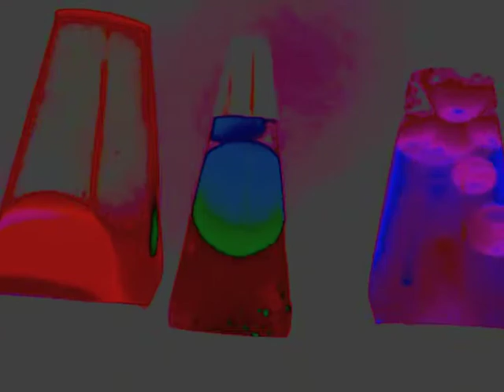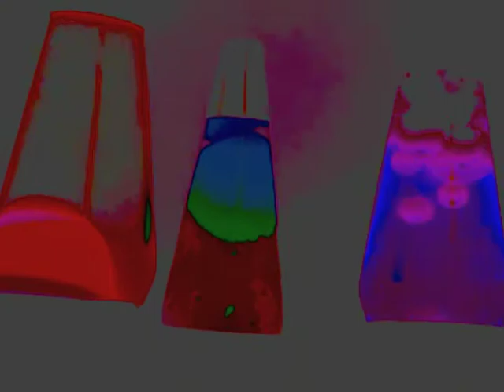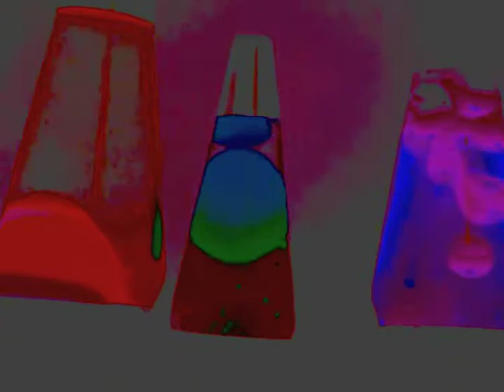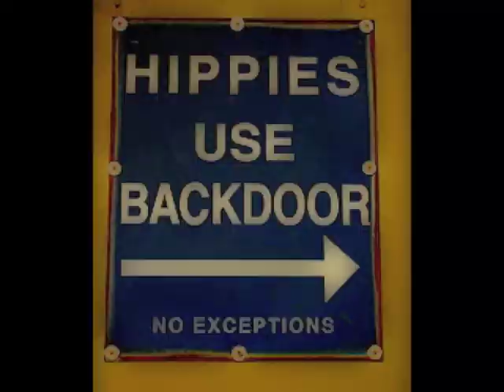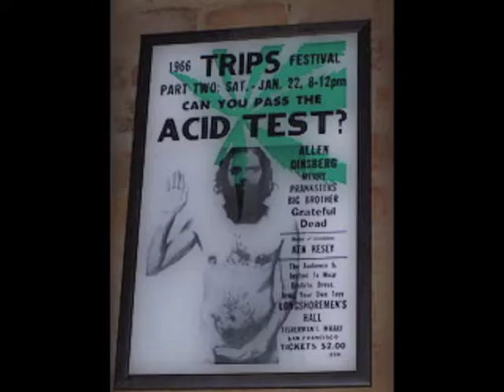long strange trip